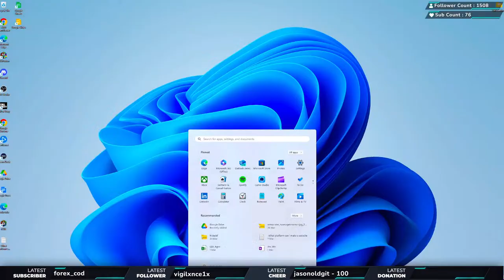MW3 RANKED PLAY : SOLO QUEUE TO TOP 250 (Inside The Mind 🤔💭)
🌟 Socials 🌟

Main Youtube :  @_Arv
Live Stream Highlights  @Arv_Wz
No Commentary Channel  @Arv_No_Commentary